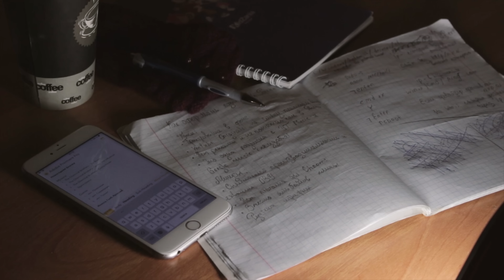Wesley Ignacio - Love is Gone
Get Alone now! (including "Love is Gone")